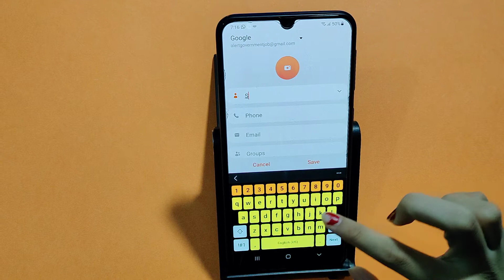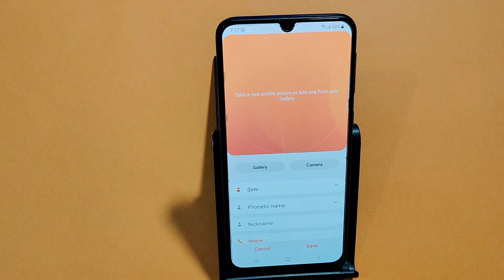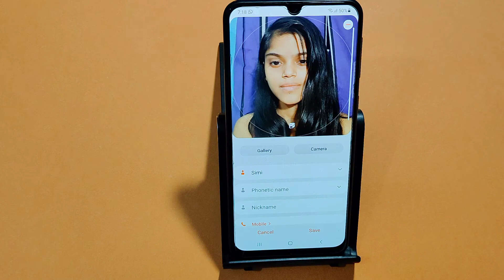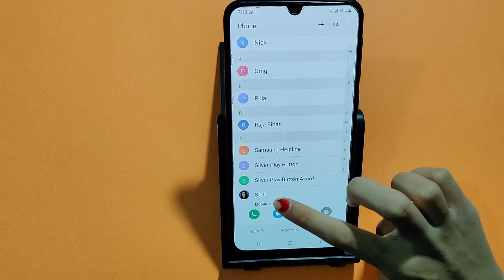samsung galaxy A50s contact number | how to save contact number | contact number save kaise karen